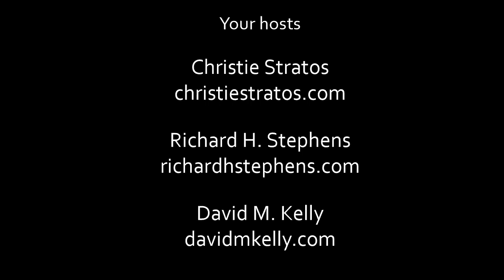Live read with Richard H. Stephens, LFL #107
In this episode we read from "Wizard of the North" and epic fantasy book by Richard H. Stephens. We also talk about the different journeys faced by authors.